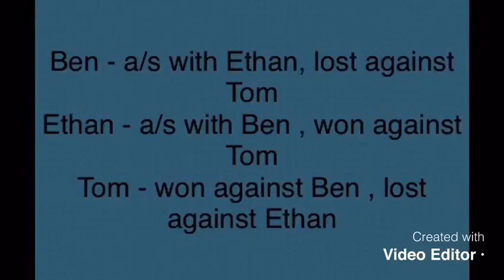Tom, Ben and Ethan: Faversham golf club | course vlog | holes 1-6 | triangular match play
Tom Paterson, Ethan Hall, Ben sands, jack swift, Josh dugard and Tom Chapman played around faversham golf club on the 29th December, 2019. The day was an 18 hole round divided into 3 formats, alternating every 6 holes. The groups were as follows:
Group 1:
Tom Paterson
Ethan Hall
Ben Sands

Group 2:
Jack Swift
Tom Chapman
Josh Dugard.

The first 6 holes were triangular match play.
Group 1 scores:
Ben sands: loss both
Tom Paterson: win/loss
Ethan Hall: won both

Triangular is when a three ball plays a match play format against one and other.